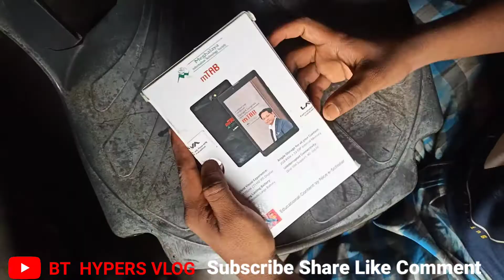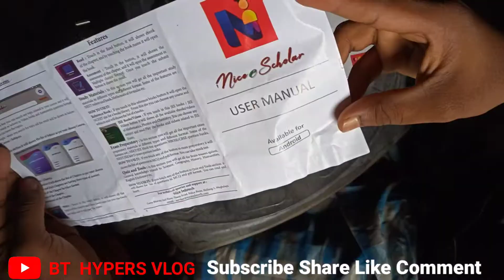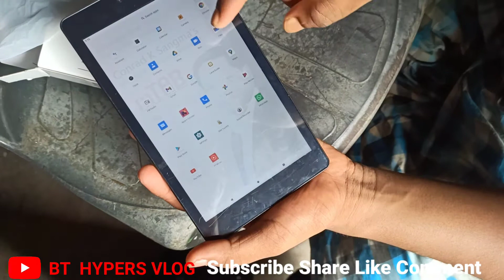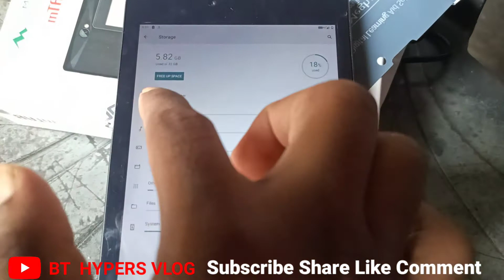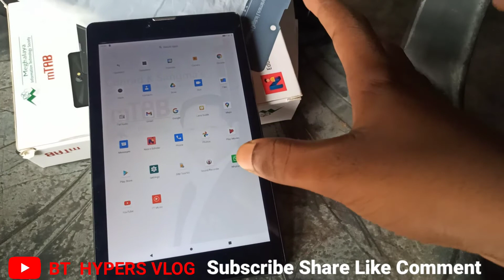Free mTAB Tablet Lava | Meghalaya Information Technology Society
Digital Learning Aid Scheme Unboxing
Mtab unboxing video free table for student class 12 past for education purpose
Give by conrad sangma Meghalaya Chief minister of Meghalaya
Price Watching Full video
Gaming table

Educational Content by Nice e-Scholar
lava table

lava tablet up government

lava tablet unboxing

lava tablet me sim kaise lagaye

lava tablet ko reset kaise kare

lava tablet hard reset

lava tablet up government price

lava tablet ka pattern lock kaise tode

lava tablet me screenshot kaise le

lava tablet me wallpaper kaise lagaye

lava tablet up government soti mobicontrol

mtab tablet

mtab meghalaya

mtab

mtab cnc

mtab lava

mt abu

matabi

maths 2022

table

mta bangla

conrad sangma lifestyle

conrad sangma

conrad sangma singing

conrad sangma playing guitar

conrad sangma summer of 69

conrad sangma speech

conrad sangma wife

conrad sangma wedding

conrad sangma song

conrad sangma guitar

cm meghalaya

cm meghalaya guitar

meghalaya cm singing

meghalaya cm convoy

meghalaya cm in telangana

meghalaya cm song

meghalaya cm receives bomb threat

meghalaya cm security

meghalaya cm interview

meghalaya cm summer of 69

gaming tablet

gaming tablet 2022

gaming tablet unboxing

gaming tablet tamil